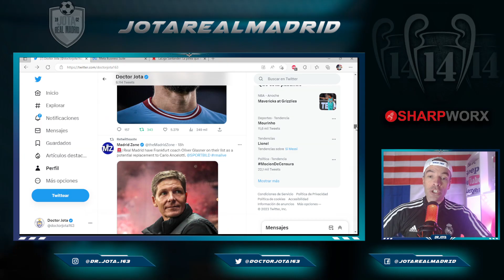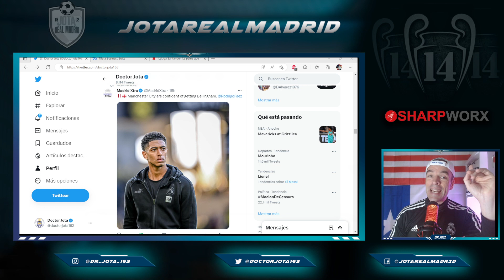PUES APAGA Y VÁMONOS | El periodista que ACERTÓ con Haaland al City, PREDICE dónde jugará Bellingham